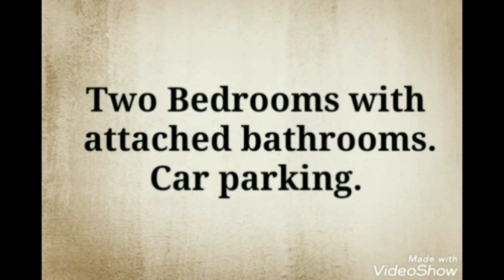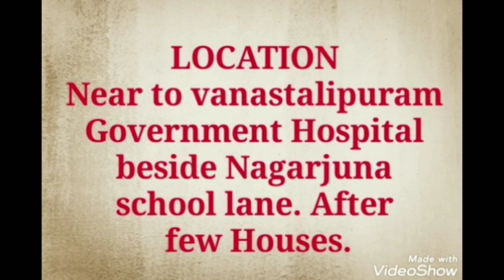Vanasthalipuram in house for sale || Low budject house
👉150 sq.yds
👉1.10 cr ,
👉 vanasthalipuram govt hospital,
        beside Nagarjuna School

👉Any properties is Available  in Hyderabad( Housess, plots, flots, Lands Available) Low price to High price, call me my number= 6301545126
👉👉చూపిన అన్ని వీడియోలు మరియు చిత్రాలు మరియు వీడియోల గురించి సమాచారం యజమానులు, బిల్డర్లు రియల్ ఎస్టేట్ ఏజెంట్లు మాత్రమే ఇచ్చిన సమాచారం మీద ఆధారపడి ఉంటుంది. ఈ ఛానల్ ఏదైనా నష్టం లేదా నష్ఠానికి బాధ్యత వహించదు.  ఈ వీడియోలు  ఇండ్లను  కనుగొనటానికి  మరియు సమయాన్ని ఆదా చేయడానికి, ప్రజలకు  సహాయపడటానికి  మాత్రమే తయారు చేయబడ్డాయి, మరియు మీకు  కొనుగోలు చేయడానికి ఉపయెగపడును.